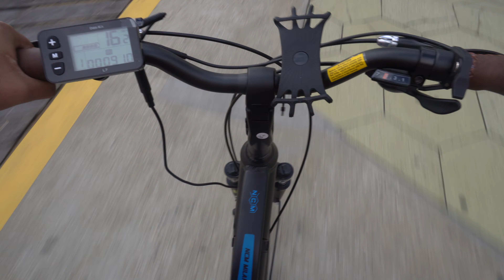Australia Melbourne ko St kilda beach pani gaiyo taruni herna 😂😂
st kilda beach ma pani gaiyo guys